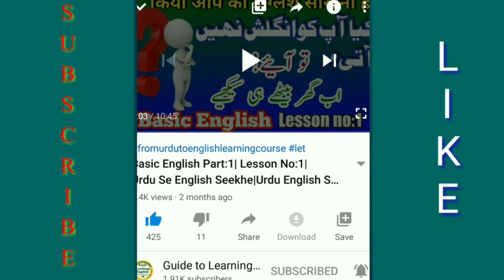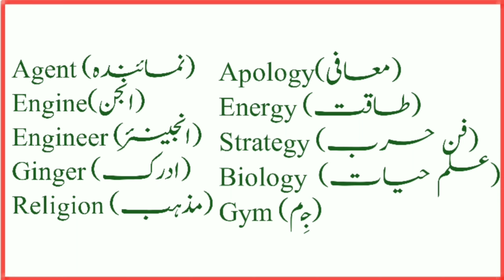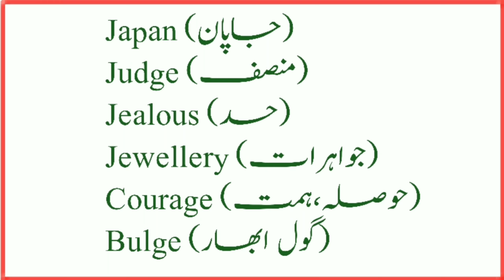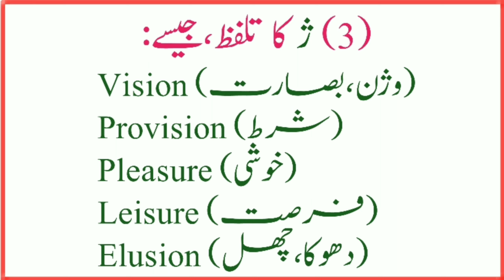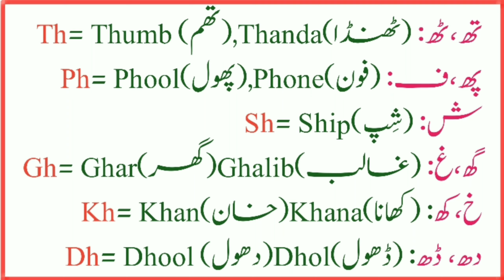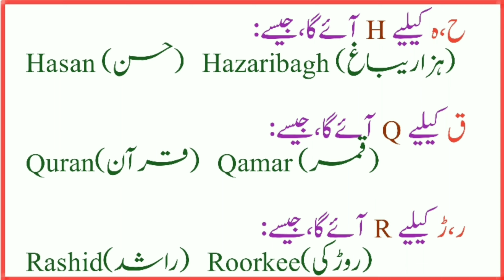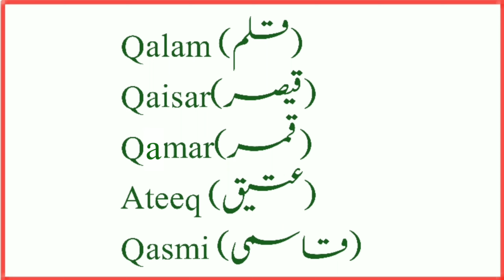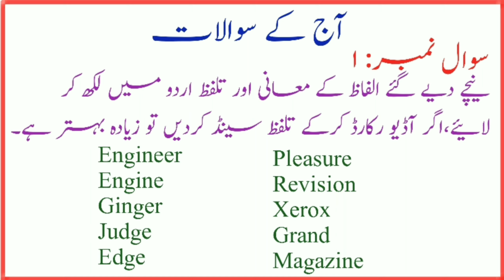Lesson No:17-Pronunciation of G & Other Consonants|Pronunciation In English|UK Pronunciation|Binod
About This Video:

Pronunciation of G & Other Consonants

Is Lesson me ham ne G and other Consonant ke pronunciation and sound example ke sath btaya hai, and UK Pronunciation Per Focus Kiya hai, takin english reading me help mile.(Binod)

آئیے اردو سے انگریزی سیکھیں(ٹیلیگرام پر)